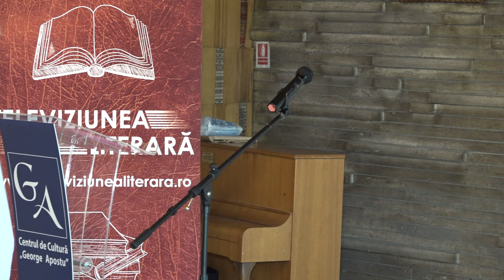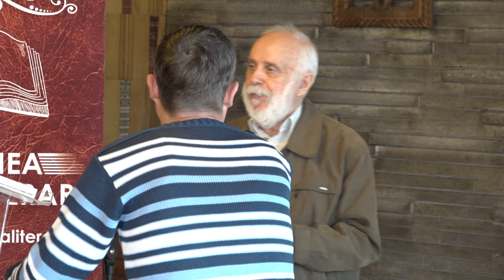03. Bacau - Toamna Bacoviana a Scriitorilor - Evocare a Scriitorilor Bacauani - Filmare 4K - PRO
Uniunea Scriitorilor din România - filiala Bacău - Toamna Bacoviană a Scriitorilor - Evocare a Scriitorilor Băcăuani - Filmare 4K - PRO - Centrul George Apostu. BACĂU - România.

Vizionare plăcută !

ROMANIA KEYWORD PRO PLUG-IN:
metaverse,
meta vers,
metavers,
metavers romania,